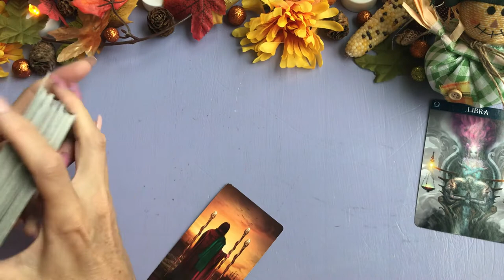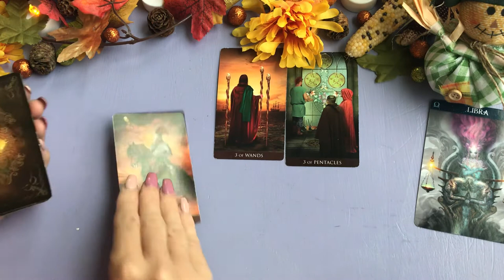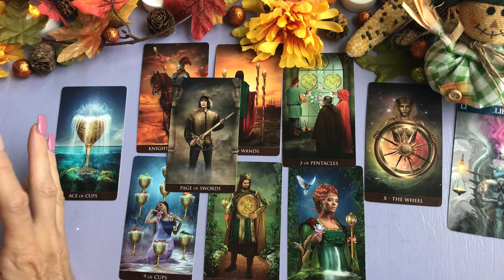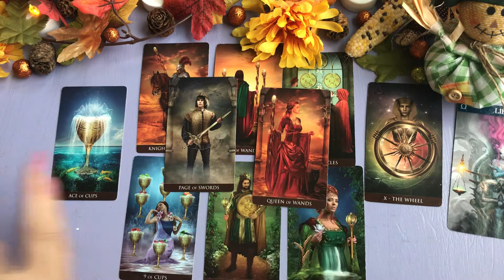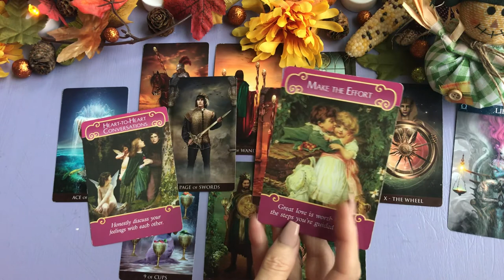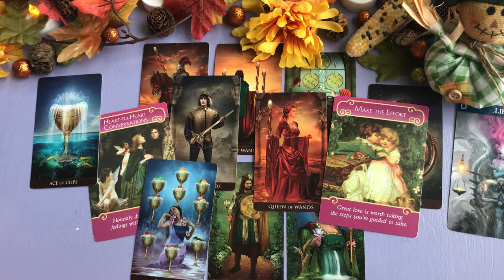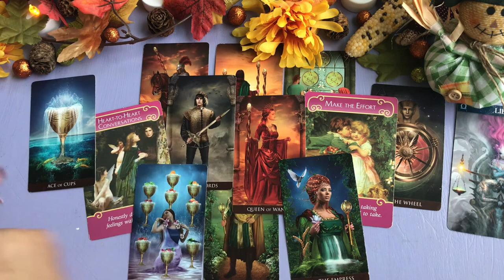Libra September 4 ... Passion, wishes, new beginning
Libra weekly tarot energy September 4 to September 11 . This may or may not be your day for a message for within 2 weeks